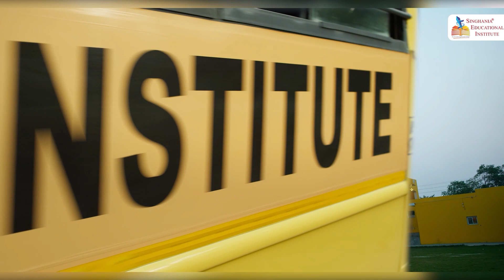Sitapur–खेत में दिखा विलुप्तप्राय प्राणी Pangolin, लग गई देखने वालों की भीड़ !